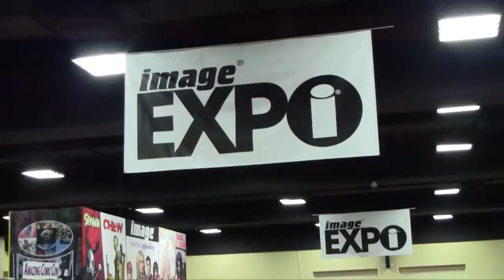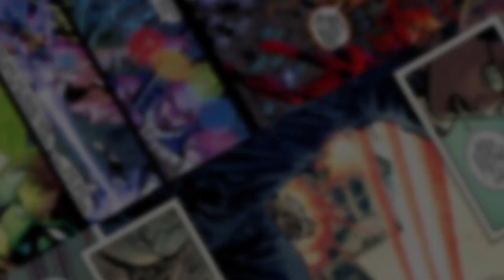iFanboy #242 – Image Expo 2012 (Part One)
We're back with more interviews from Image Expo 2012 which took place in Oakland, CA at the end of February. We spoke with some of the amazing talents behind some of Image Comics' best titles...

Jonathan Hickman

In this interview, we discuss his upcoming titles THE MANHATTAN PROJECTS and SECRET, as well as how his schedule is looking this year and some advice for up and coming creators regarding design.

Kurtis Wiebe

After an explosive debut with PETER PANZERFAUST, we chat with the prolific writer to get more info about what went into the World War II tale of Peter Pan, as well as discussing wrapping up GREEN WAKE and his plans to launch DEBRIS and GRIM LEAPER.

Marc Silvestri

Celebrating 20 years of Image Comics is quite an accomplishment, and we talked with one of the Image Founders and founder of Top Cow, Marc Silvestri. Silvestri shares stories with us about what the formation of Image was like, what his goals with Top Cow have been and just a general love of comics.

Jay Faerber

One of my favorite books of 2011 was NEAR DEATH, so any opportunity to chat with writer Jay Faerber about it is always a good time. We also talk about his work on the TV show RINGER.

Ed Brubaker

One of the biggest launches this year has been FATALE from Ed Brubaker and Sean Phillips. We catch up with Brubaker to talk about FATALE's origins, what's to come from the series, what his thoughts are around creator owned titles and advice for up and coming creators.